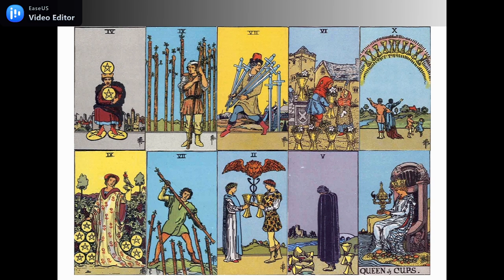CAPRICORN KARIR DAN KEUANGAN JUNI 2021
GENEREAL READING
KARIR DAN KEUANGAN CAPRICORN JUNI 2021